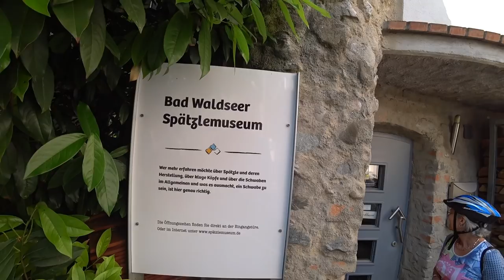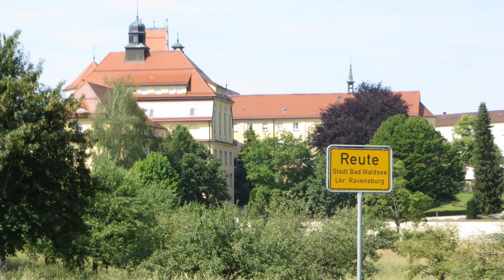Hymer, Bad Waldsee und Fensterheber - #42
Wir hatten wieder einen Termin beim Werkskundendienst. Während unser Gustl in der Werkstatt war, haben wir mit den Fahrrädern die Gegend erkundet.
Hier könnt ihr sehen, wie schön Bad Waldsee ist, wie der WoMo-Stellplatz aussieht und welche Lösung der Werkskundendienst für unseren Gustl gefunden hat.